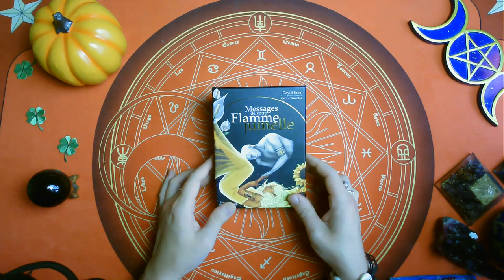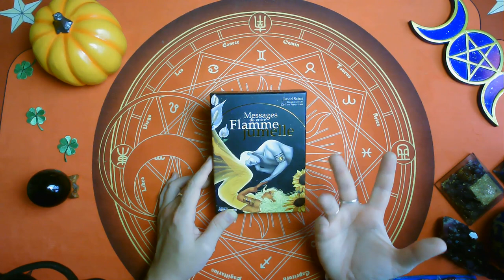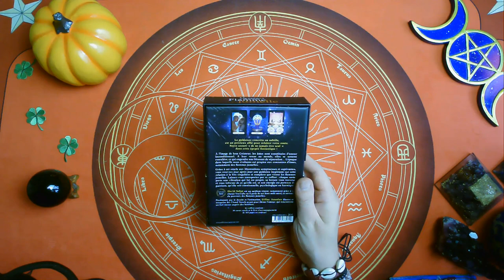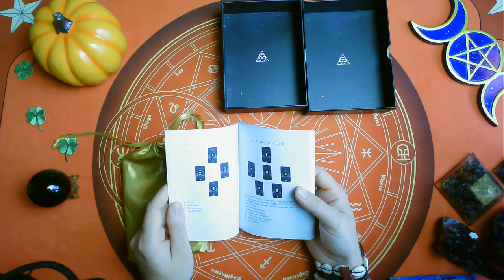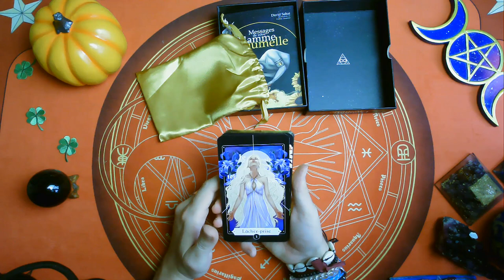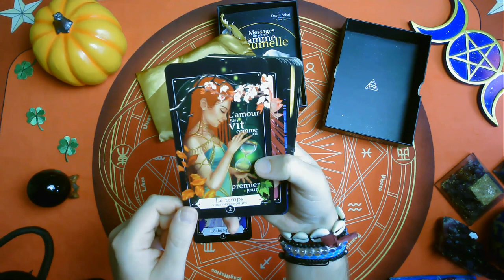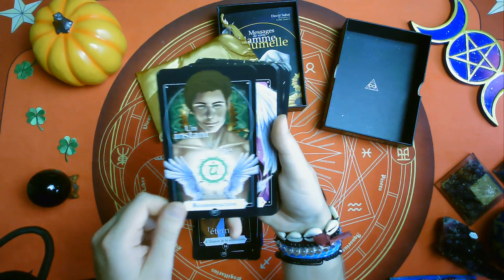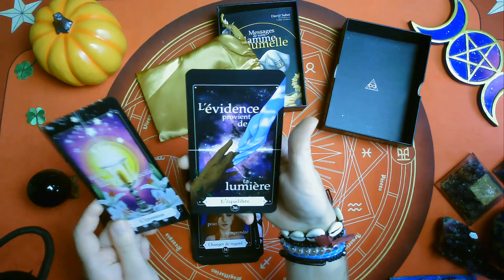🔥MESSAGES DE VOTRE FLAMME JUMELLE🔥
🔥Pour commander votre jeu ⬇️ :